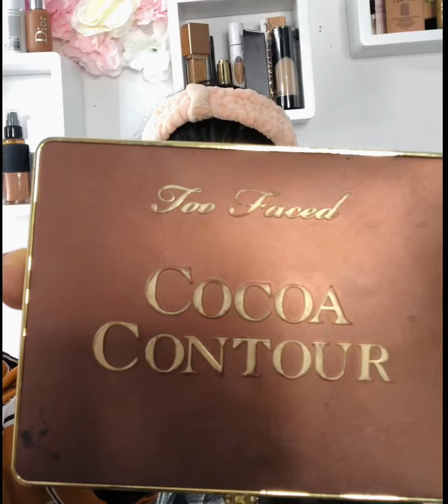wedding makeup in tamil/suji_makeup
உங்களுக்கு சந்தேகங்கள், கேள்விகள் இருந்தால் கீழே உள்ள பகுதியில் தொடர்பு கொள்ளுங்கள்.